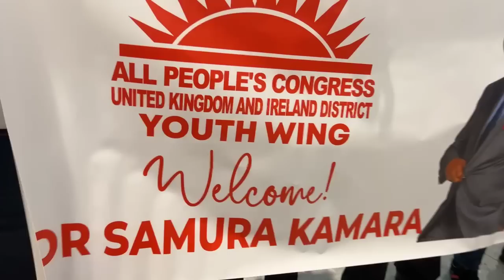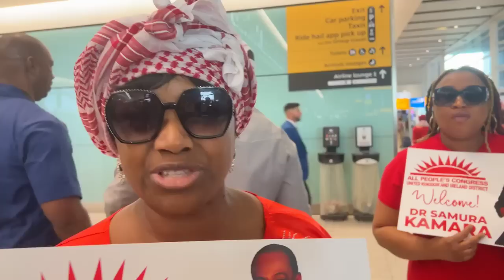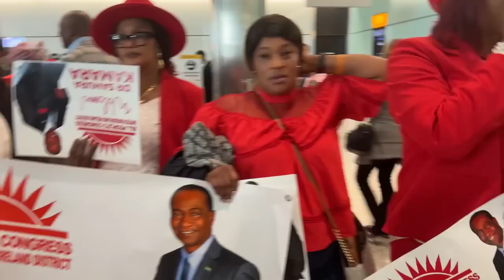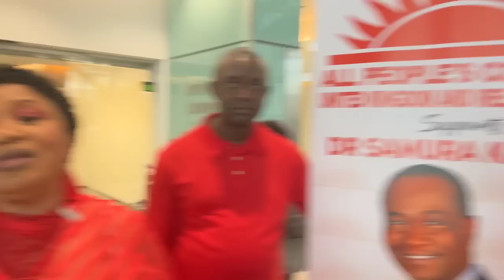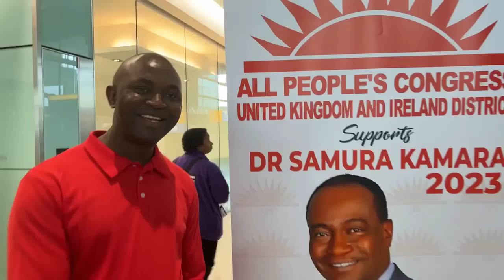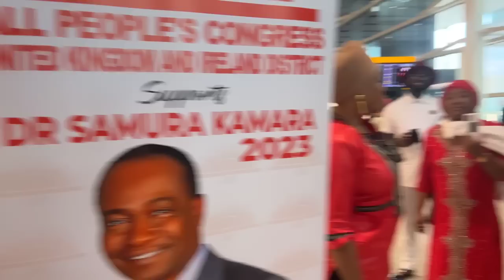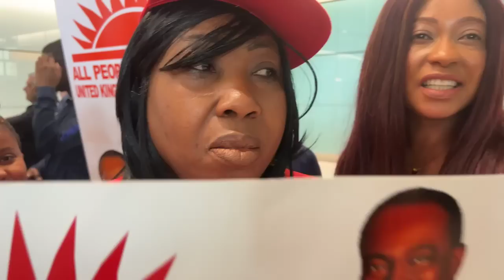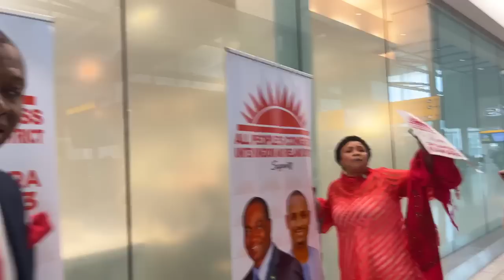Dr Samura Kamara Arrives At London Heathrow Airport, UK - SGM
Dr Samura Kamara Arrives At Heathrow Airport, UK..